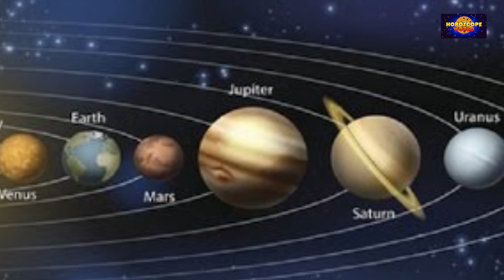मकर राशि 2024 की 9 बड़ी भविष्यवाणी - Makar Rashi 2024: मकर राशि वालों को‌ 2024 में होगा जबरदस्त लाभ?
Makar Rashi 2024: मकर राशि वालों को‌ 2024 में होगा जबरदस्त लाभ?